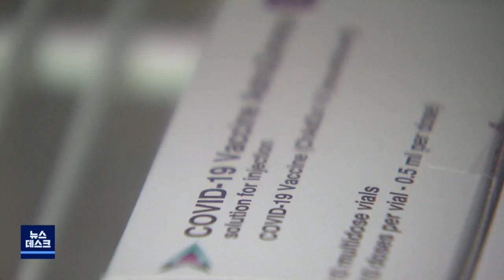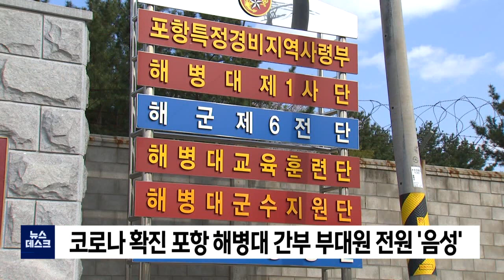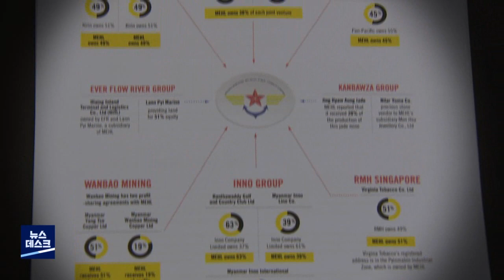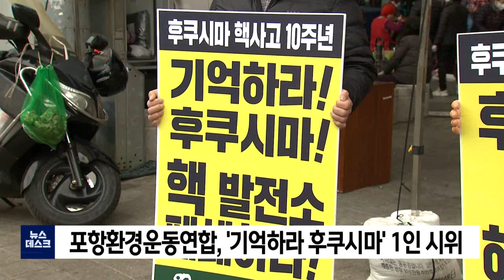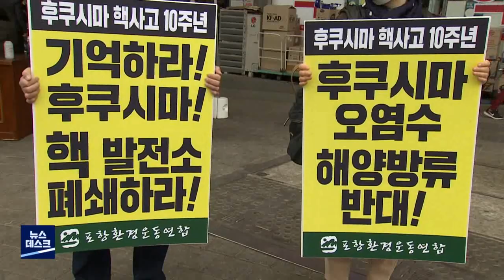2021년 02월 25일 뉴스데스크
1.타이틀+예고
2.아스트라제네카 백신 포항 도착‥26일 접종시작-박상완
3.경주에도 아스트라제네카 백신 도착..내일 600명 접종
4.코로나 확진 포항 해병대 간부 부대원 전원 '음성'
5.포스코, 미얀마 군부와 협력관계.."철회해야"-장미쁨
6.한울원전 4호기 자동 정지‥원인 조사 중
7.포항환경운동연합, '기억하라 후쿠시마' 1인 시위
8.데스크날씨-조주경
9.포항시 장량동 다목적 재난 구호소 준공
10.경북교육청, 신학기 앞두고 학교 안전실태 점검
11.경주소방서, 소상공인 소방시설 무료 점검

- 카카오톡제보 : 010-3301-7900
- 카카오톡ID : PHMBCJEBO